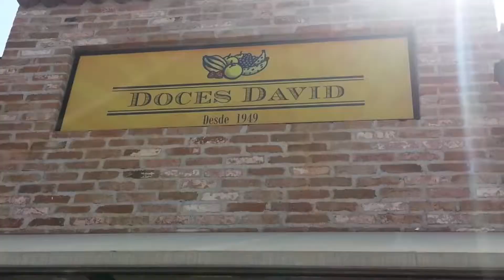Por Aí Regional - Prefeitura de Morungaba/SP